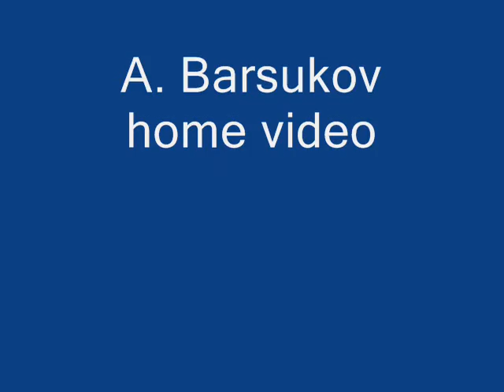Alexander Barsukov plays Dowland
"Sir John Smith's almain